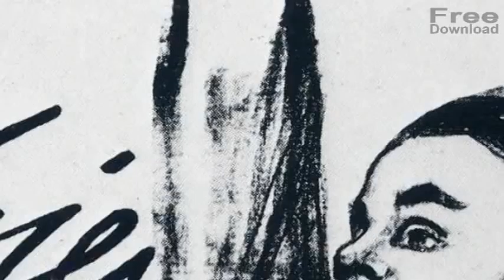Pop Art Portrait Drawing Gallery 2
100000 pop art portrait drawings

Useful Links
Custom pop art of one person, pet or subject: